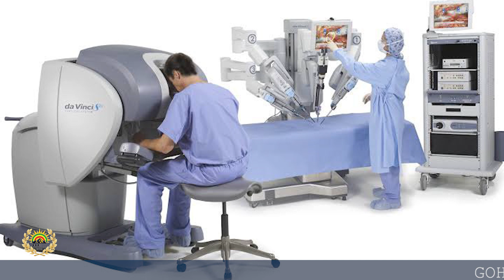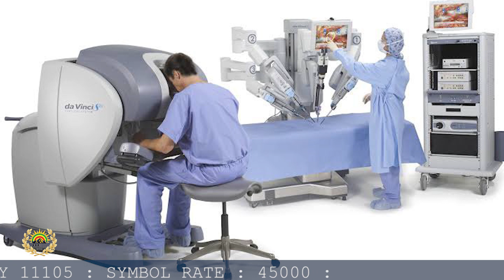#139 ጎህ ዜና ገጽ መስከረም 24/2016 ዓ.ም የምሽት 2:00 ዜና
ጎህ ዜና ገጽ መስከረም 23/2016ዓ.ም የምሽት 2:00 ዜና በቀጥታ GOHE_TV GOHE_NEWS ጎህ_ዜና | ETHIOPIA ebs ebc fanart ertreannews kanaknews donkey youtube eshetu melese